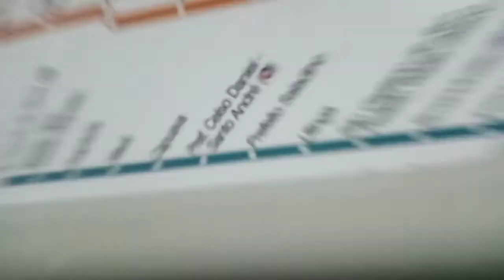bike Brasil retorno viagem Taubaté , trem